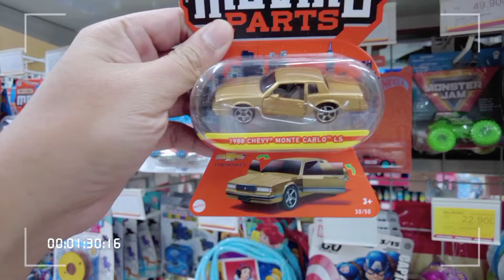Cek Update Gantungan Hot Wheels Matchbox Di Alfa Terdekat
// Soundtrack: Summer Nights - Justhea